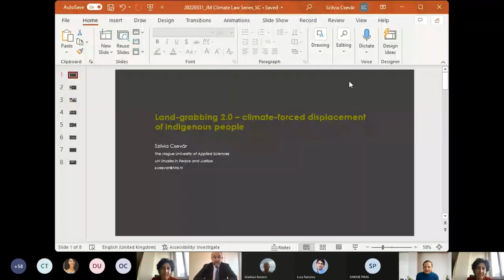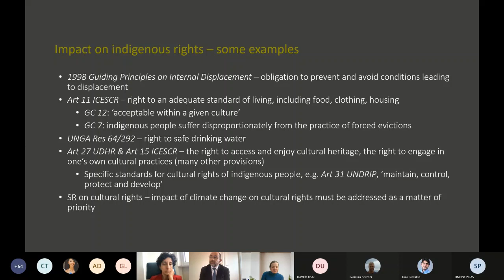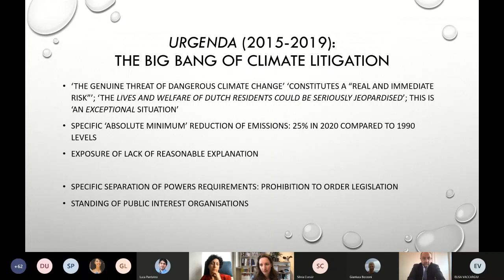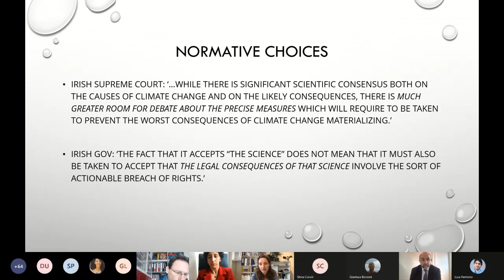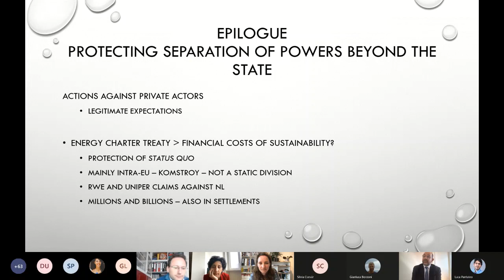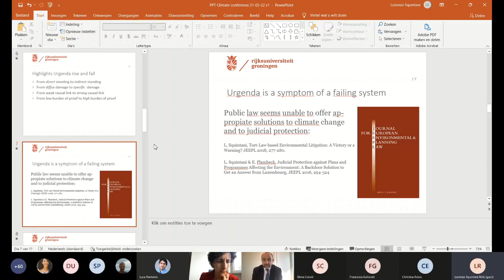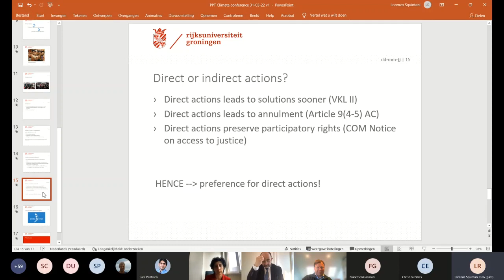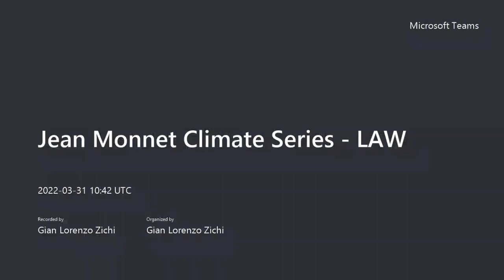Jean Monnet Climate Series LAW 2022edition (31 March 2022) - JMC European Climate of Change